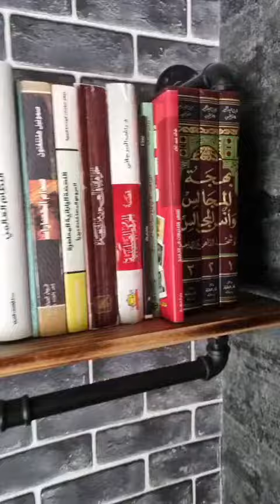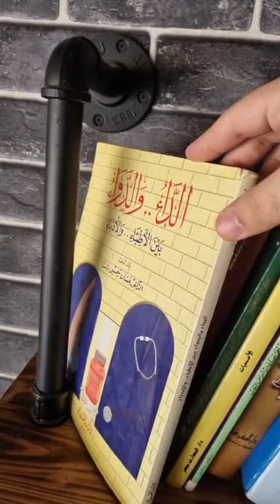مقهى في الفنطاس الكويت للقراء